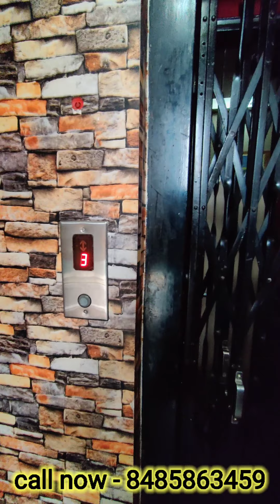2.5 bhk semi furnished flat for sale Narendra Nagar property nagpur flat affordable price